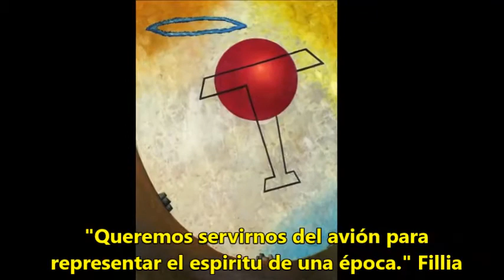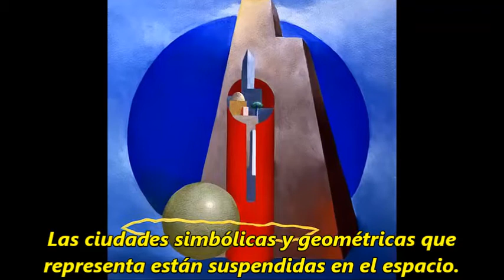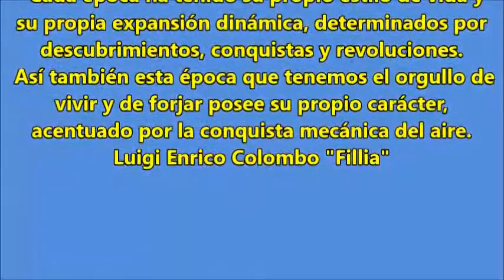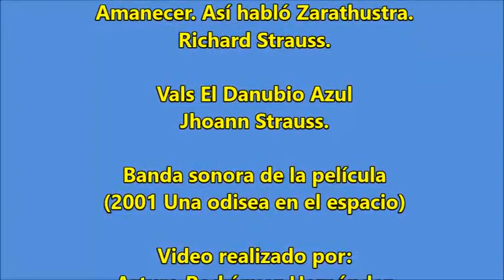Luigi Enrico Colombo "Fillia" 1904-1936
Aeropintor   Luigi Enrico Colombo " Fillia"  (Revello 1904-Turín 1936)